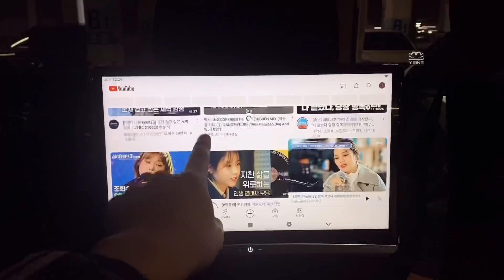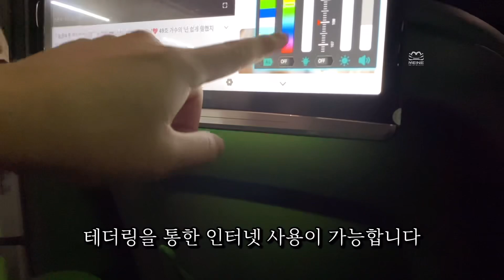볼보 XC90 필수튜닝! 2열 13.3인치 안드로이드 2열 모니터를 장착했습니다.